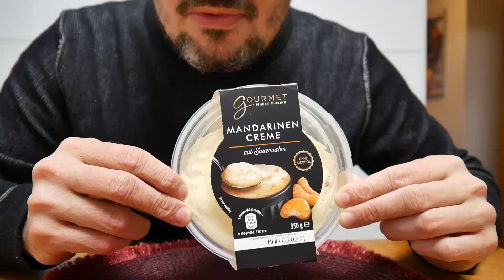ASMR PO POLSKU – Mystery Jedzenie – Co zjem dzisiaj?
Dzisiaj mam ??? Zobaczymy. Mmmhhhh. / Today I got ??? Let's see. Mmmhhhh.

Daj mi znać w komentarzach jak ci się podobało i co mam spróbować.

Zrelaksuj się całkowicie. / Relax entirely.